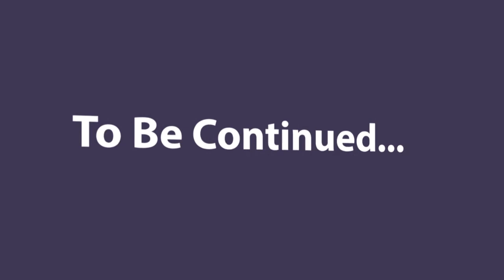The Legend of Zelda Breath of The Wild Episode 33| Hyrule Castle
The Final Episode of The Legend of Zelda Breath of the Wild Begins Now.